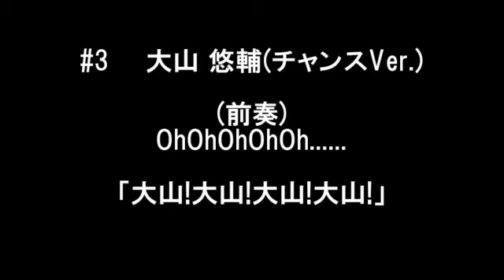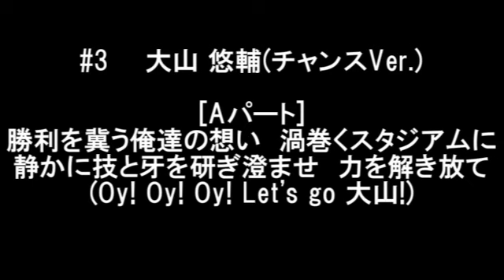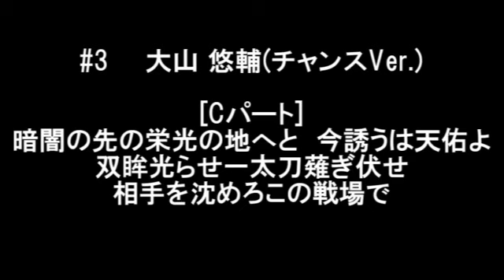【オリジナル応援歌】#3 大山悠輔(チャンスVer) 【阪神タイガース】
※前回作ったやつが何らかのバグで動画になってなかったので再掲

いやーここ最近の大山くんの活躍は目覚しいものがありますなぁ……阪神ファンとして嬉しい限りですよ……
というわけでその勢いで専用チャンテ設えてみました！まあ目覚ましすぎてすっげぇ長くなっちゃったんだけど（

前奏→A→B→C→コールα→B'→C'→コールβ→Dで１ループという超絶構成。阪神っぽさとか覚えやすさとかそんなもん完全無視して天元突破しまくってますがお許し下さい（ﾄﾞｹﾞｻﾞ

コールα⇒｢Oy!　Oy!　Oy! Oy! 大山!｣
コールβ⇒｢打て!打て!大山!　打て!打て!大山!　〇〇倒せ!(〇〇倒せ!)かっ飛ばせー大山!｣